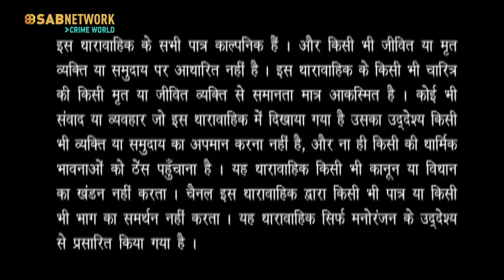Ten year's old Secret of Sukanya | Suraag | Ep - 46 | Watch Full Crime Show Now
In this episode, Rajeev finds outside his house so he takes her inside the room and calls the doctor and rajeev leaves for out of mumbai and asks to call her parents and leave her to her house. But the girl introduces hira kaka by his name and she talks to him like she knows him very well when hira Kaka feels that someone used to talk with him like this and also knew  about rajeev's house very well. When Pinky's parents are called to Rajeev's house the inspector finds that she was having high fever and leaves the house and Pinky talks to rajeev as she is his first wife Sukanya. Inspector asks rajeev if he doesn't know Pinky then how does he know so much about her family and does he marry to archana and what was his relation with her.

Why is Pinky behaving like Rajeev's first wife Sukanya? Who is Pinky and how is she related to Rajeev and his family ?